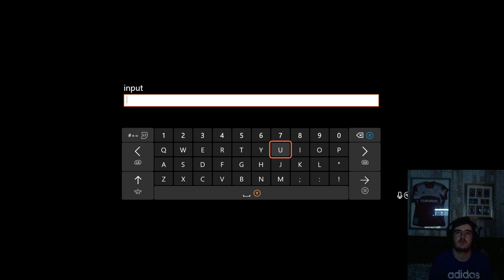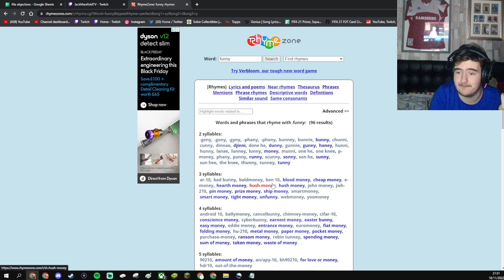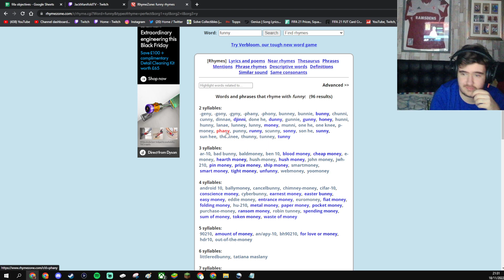The Most Chill Game Ever! - Coffee Talk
In this video, I play Coffee Talk! Be sure to drop a like on the video, as that helps me massively, and comment your favourite part of the video!